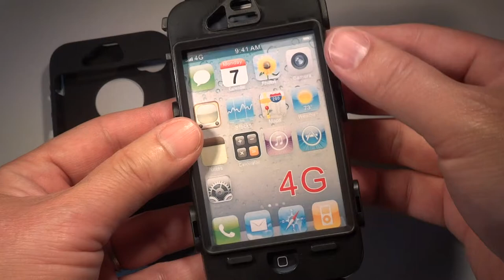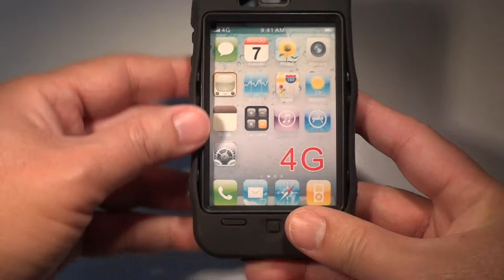Assemble Otter Box Comparabe Case for iPhone 4